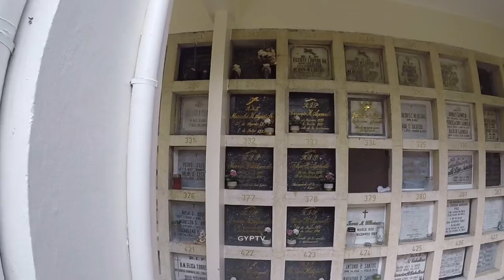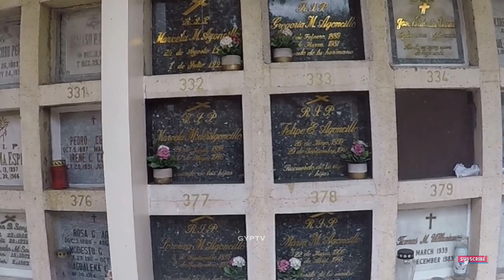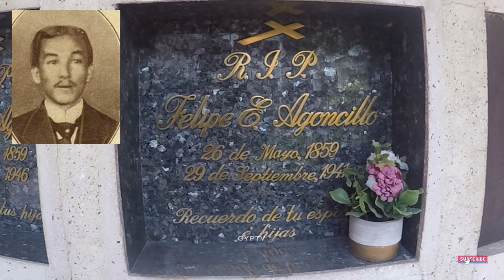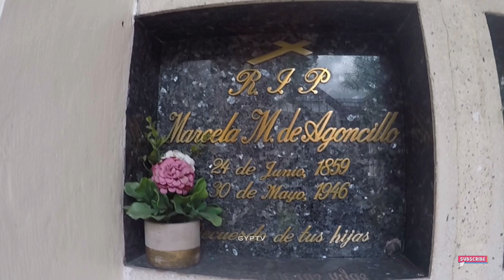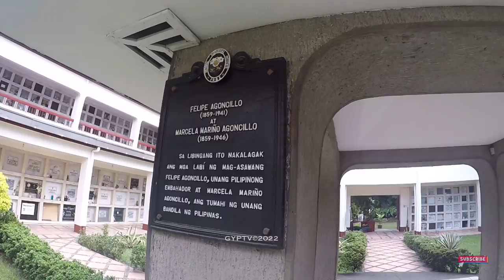Gravetour of the Famous E241 | Felipe Agoncillo/Marcela Mariño | Santuario de Santo Cristo -San Juan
In this video we visited the final resting place of FelipeAgoncillo and MarcelaMariño at SantuarioDeSantoCristo in San Juan.